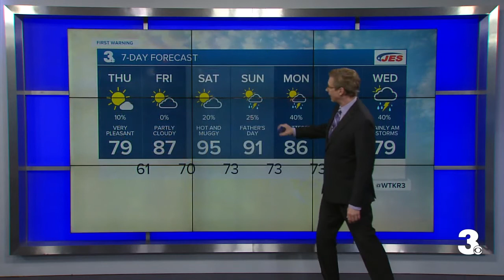Wednesday Evening Weather Webcast